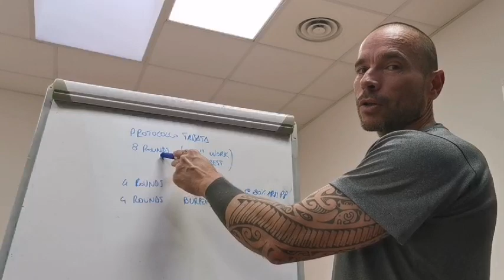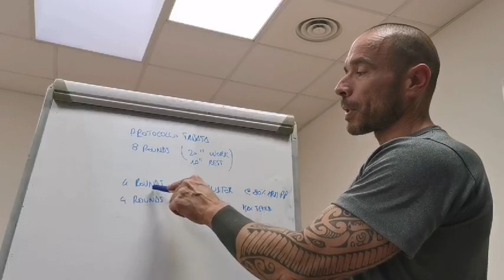Allenamento HIIT: tra mito e realtà / Video 1 di 3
Allenamento HIIT: tra mito e realtà qui trovi l'articolo completo di Luca Dalseno 👇

Tel. 0544/34124